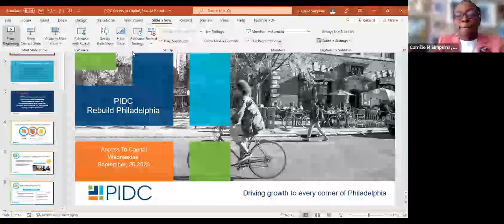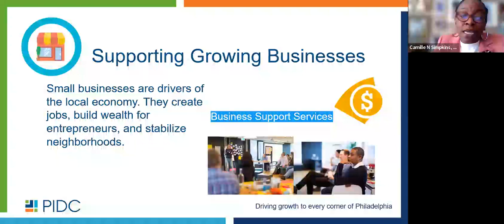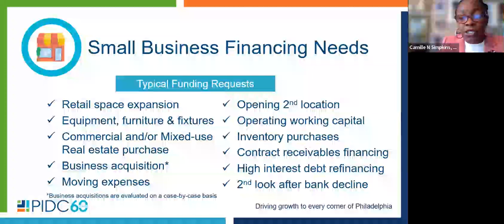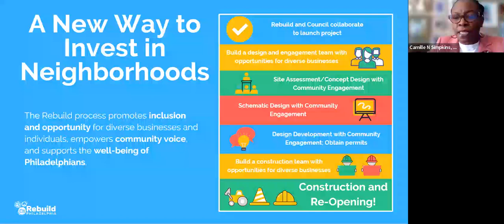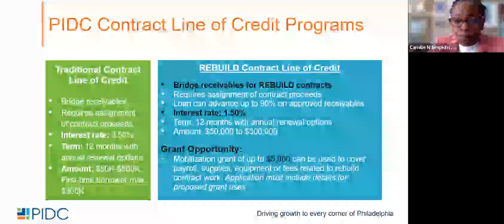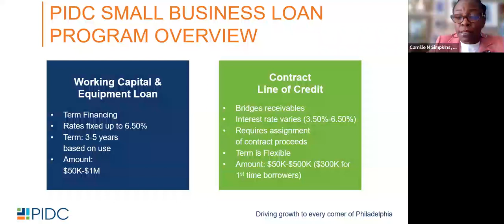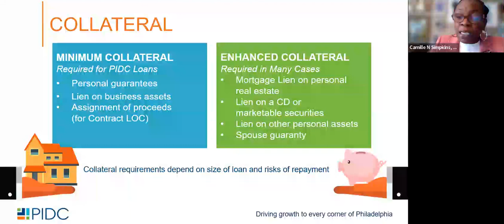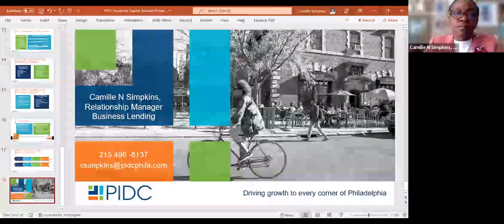Rebuild Philadelphia Contract Line of Credit Info Session – September 2023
PIDC’s Rebuild Philadelphia Contract Line of Credit (CLOC) can help! It provides support to small, minority-, women-, and disabled-owned businesses in need of a line of credit to fund contract-related working capital. To qualify, contracts must be for a Rebuild Philadelphia project and be assignable to PIDC. The business must also be located or plan to locate in the city of Philadelphia.

Funds can be used for the following costs directly associated with the contract being financed:

- Labor
- Materials
- Equipment

In addition to advancing funds for approved Rebuild Philadelphia contract invoices, there is an additional opportunity to access grant dollars for mobilization needs. We encourage you to apply early, even if you have yet to be awarded a Rebuild contract.

PIDC is hosting a series of repeated monthly information sessions on the Rebuild Philadelphia CLOC this year. Register now to join us at either one of the workshops and get your questions answered live in preparation of your project. Plus, hear from Rebuild Philadelphia CLOC contractors.

ABOUT REBUILD PHILADELPHIA
Made possible by the Philadelphia Beverage Tax, Rebuild Philadelphia is investing hundreds of millions of dollars in improving community facilities. Through its projects, Rebuild Philadelphia will 1) make physical improvements to parks, recreation centers, and libraries; 2) promote diversity and economic inclusion; 3) support minorities and women who work (or want to work) in the design and construction industries; and 4) engage with community members to leverage their knowledge, power, and expertise.

SPEAKER
Camille Simpkins
Relationship Manager, Business Lending
PIDC